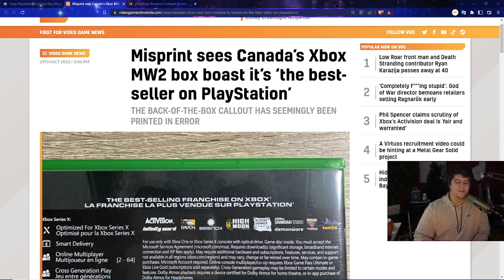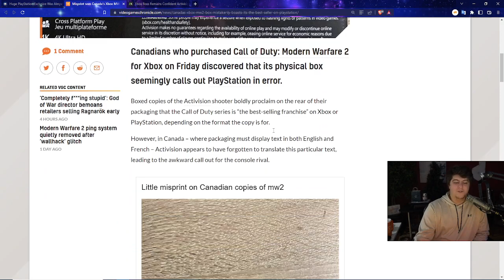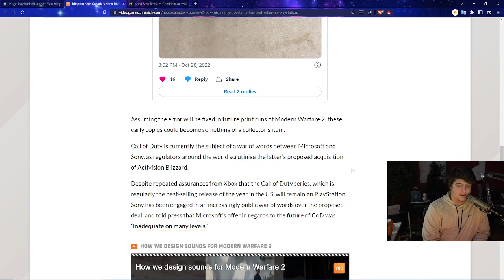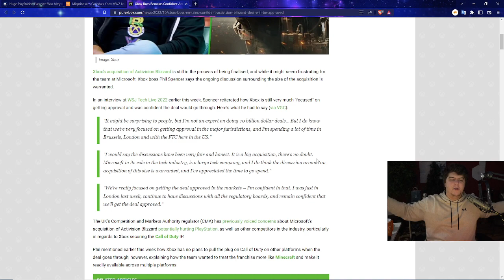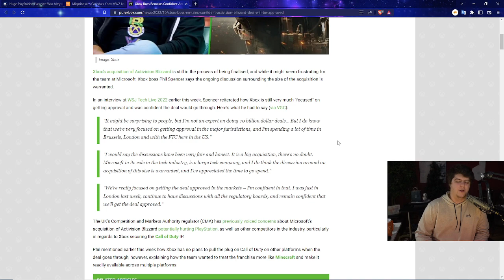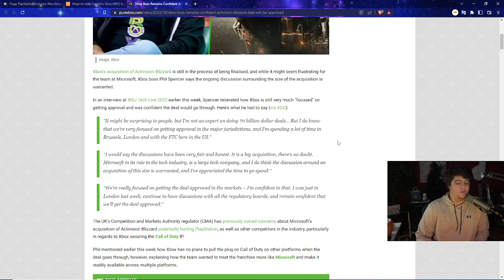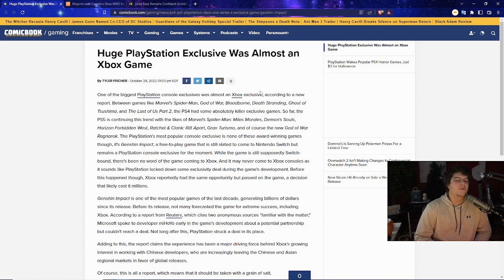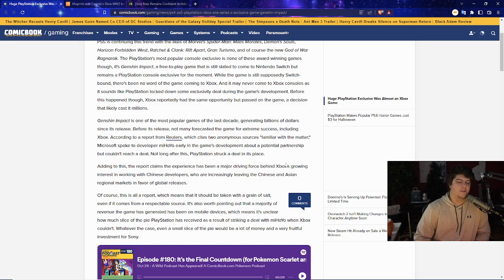SOMEONE JUST MESSED UP BIG AT XBOX "PS5 IS BETTER" MISPRINTED - PHIL SPENCER SPEAKS ON COD MW2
| PS5 Disc | PS5 Horizon XBox | DIGITAL PS5
0:00 Intro

Walmart: PS5 | PS5 Digital Edition (get stock notifications)
GameStop: PS5 | PS5 Digital Edition
Target: PS5 | PS5 Digital Edition
Sony: PS5 | PS5 Digital Edition
Newegg: PS5 | PS5 Digital Edition (auto notify available)